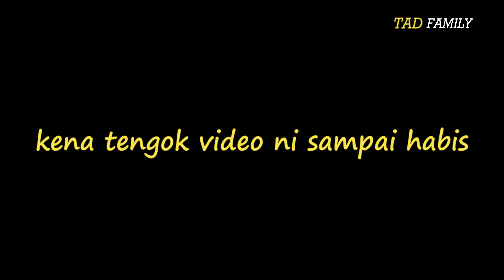Menarik di Bidaisari Janda Baik |chalet tepi sungai, mini zoo dan mini flying fox | familyday part 2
Vlog family trip kami kali ni ke Bidaisari Resort Janda Baik. Tempat ni sesuai untuk rehat-rehat & buat family day dengan keluarga.  Yang kaki mancing jangan lupa bawa joran dan umpan. Boleh mancing dekat Kolam Chalet Bougainvilla . Kalau duduk chalet tu, boleh campak je dari beranda dia. Puas memancing sampai ke tengah malam. Nak buat percutian keluarga santai2lagi menarik sebab resort dia bersebelahan dengan sungai.

Channel kami ni biasanya share pasal:
✅VLOG ✅CAMPING ✅TRAVEL ✅AKTIVITI ✅PICNIC ✅FOOD

Show some love for our efforts! ♥💕😘
➤Jangan lupa untuk / Do not forget to:
Tekan Loceng 🔔(untuk notifikasi video baru)